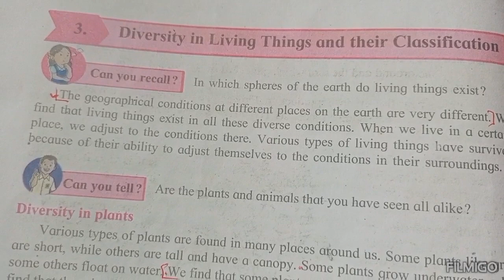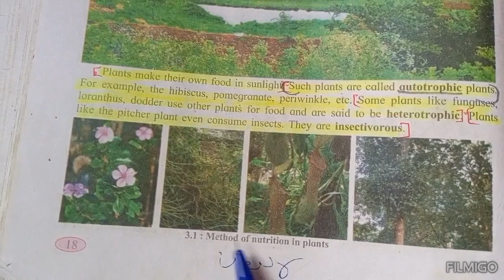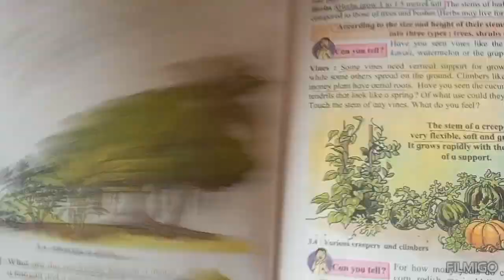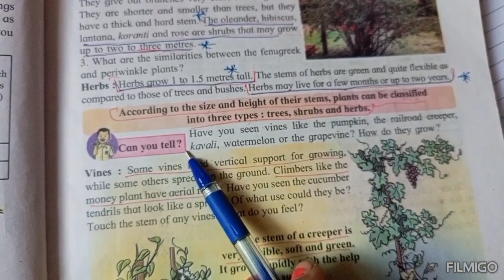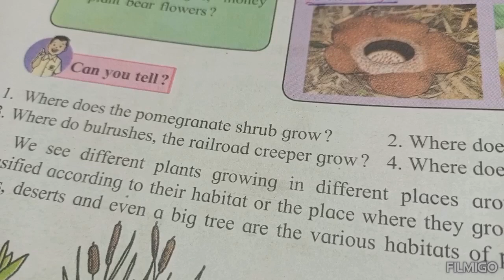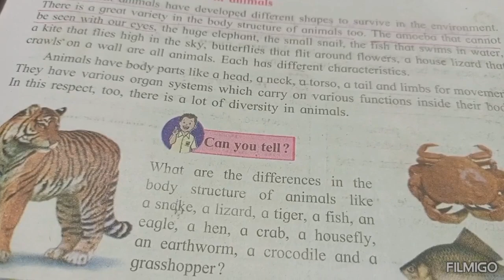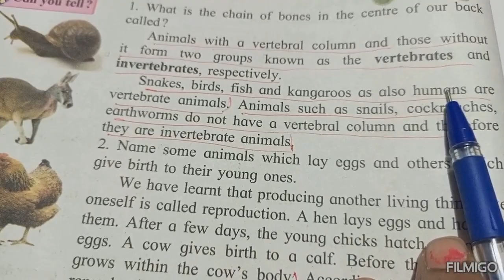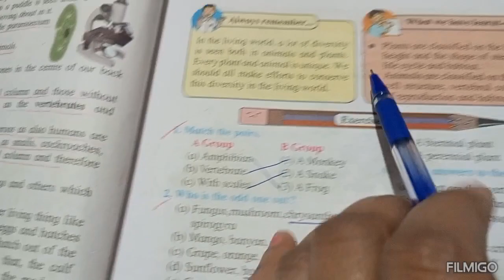6th Sci.#3.Diversity in Living Things and their Classification#Explained in Marathi SSC board#